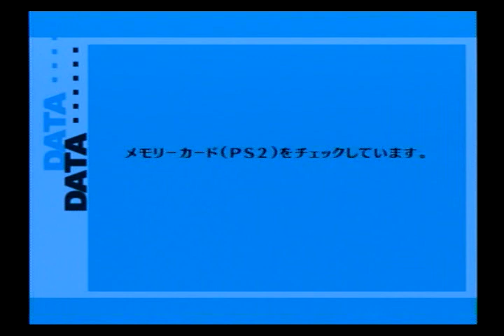【P3F】いにのぺルソナ３フェス 実況プレイ158